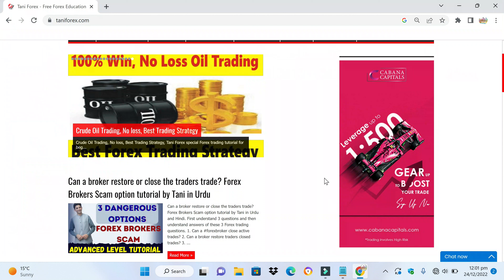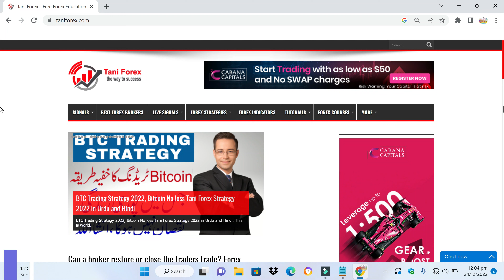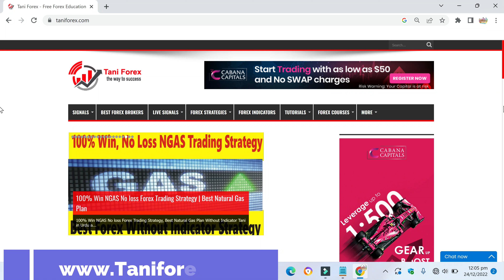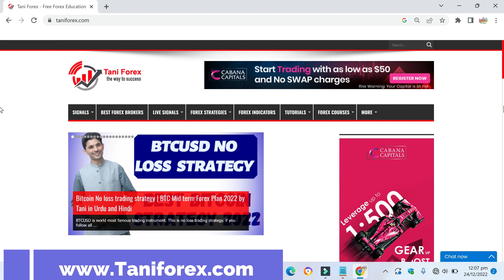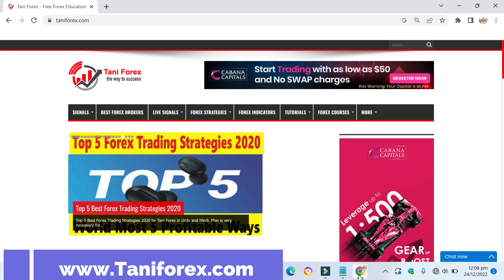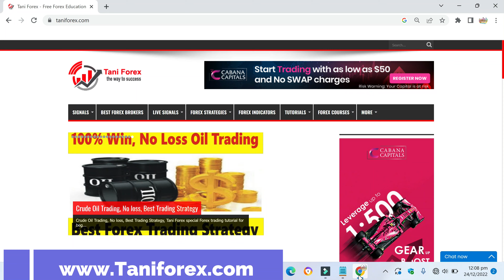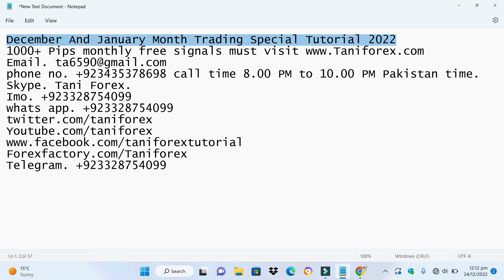December And January Month Trading Special Tutorial 2022 by Tani in Urdu and Hindi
Tani Forex trading tips tutorial, complete information about Forex trading in months of December and January. Forex trading in these 2 months is little difficult. Movement of market is very low. Some traders like trading on these 2 months and maximum traders don't like to trade in December and January Months. This is very important Forex trading tutorial for the traders of Pakistan and India. All information about trading of December and January trading tips and tricks in Urdu and Hindi by Tani Forex. For more information about Forex trading tips tutorial must